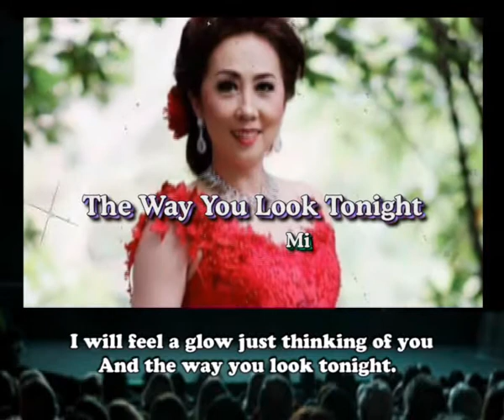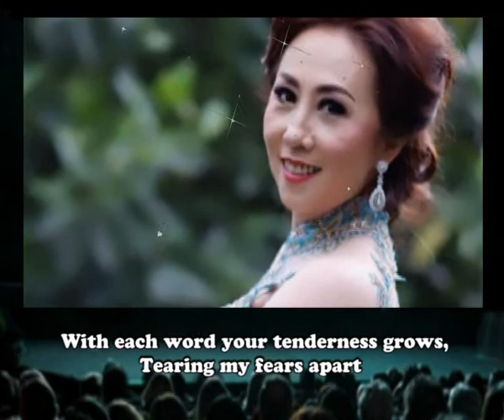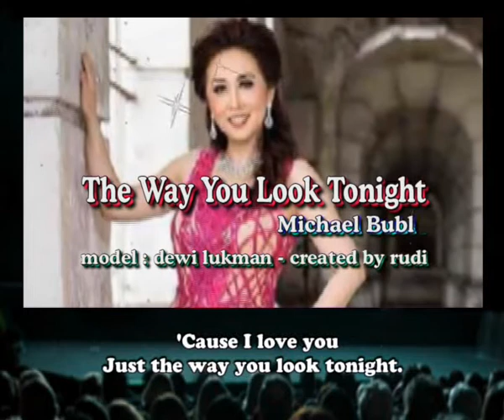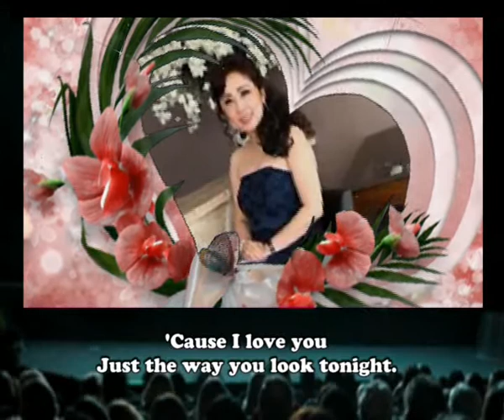Dewi Lukman : The Way You Look Tonight - Michael Buble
Created by rudi